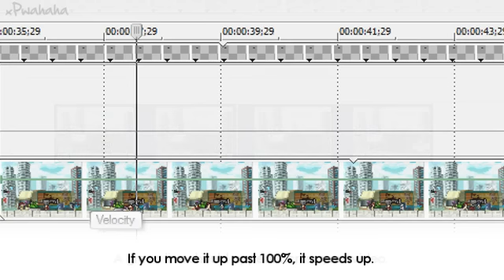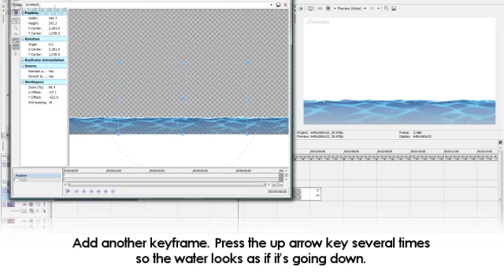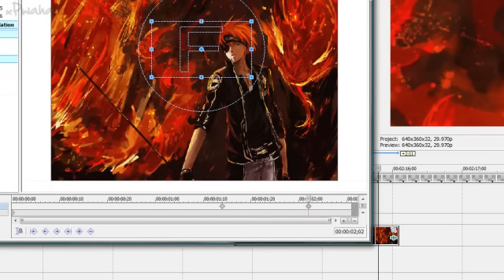Tips #2 Sony Vegas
LEVELS:
[1] Beginner (No prior knowledge needed)
[2] Medium (Basic knowledge of software needed)
[3] Advanced (Very familiar with software)
[4] Expert (Know advanced)

These go by fast. Pause if you need time.

IN THIS VIDEO:
9. [1] Velocity (0:08)
*Forgot to mention, Velocity can be keyframed. Hold down Shift and press on the green line.
10. [2] TV Flicker (0:26)
11. [2] Still Sequences (0:44)
12. [2] Pulse (1:03)
13. [2] Maple Character Flip (1:27)
14. [2] Natural Water Movement (1:46)
15. [2] Boxed Transition (2:07)